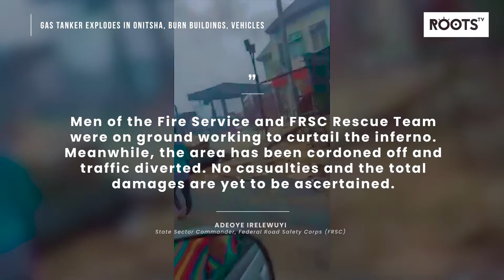Gas Tanker explodes in Onitsha, burn Buildings, Vehicles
There was an explosion at a filling station along the Onitsha-Enugu Expressway, Anambra State, on Sunday night. The fire razed vehicles and buildings in the area.